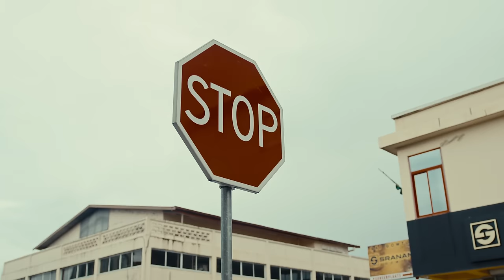Benaja x Baad Jury - Faawe (By UP4NEXT)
Watch the official music video for Benaja x Baad Jury - "Faawe"

Artist : BENAJA x ​⁠BAAD JURY
Song : FAAWE
Directed : JALEEZA WEIBOLT
Edited : By UP4NEXT
Powered : By MILUTU MANAGEMENT, DOUBLE U ENTERTAINMENT, DA VINCI GROUP SURINAME
Editions : @OGYARDMUSIC

The official YouTube channel of the artist